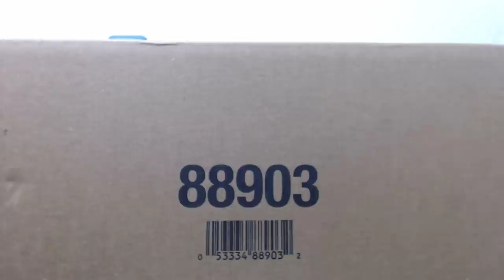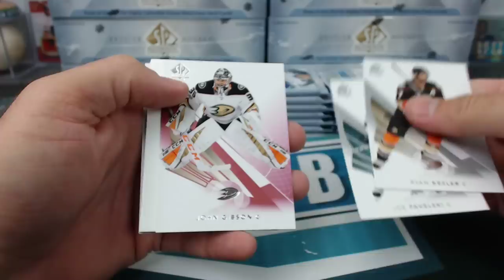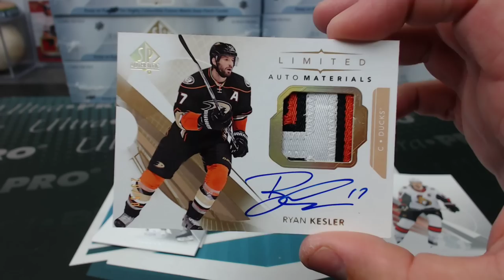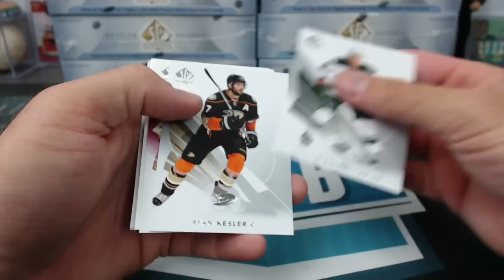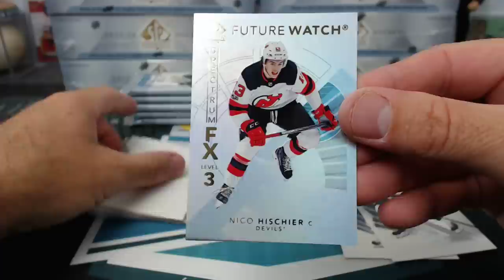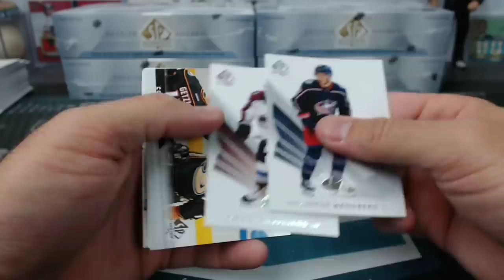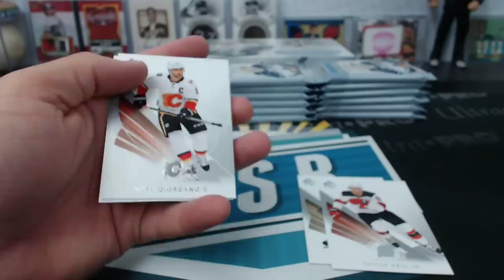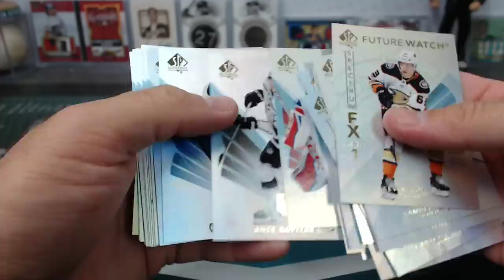2017-18 Upper Deck SP Authentic Hockey 16 Box Case Break #4